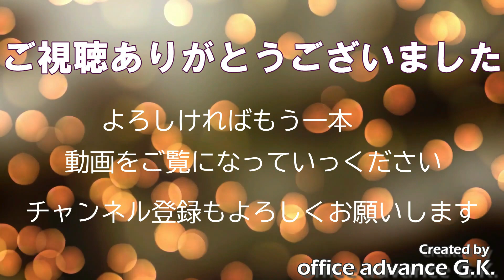仕事名がマダム路子に変わった私は収入確保に必死。子育ては、私が育てられた品川家系流で行うと決めた！品川家流子育ては魅力学🄬が目的とする～魅力人～を目指す「志」に通じると自負できるからです！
マダム路子の「魅力学🄬伝承」と「魅力人育成」活動60年。

魅力研究家・美容家・魅力研究所名誉会長。

東宝劇場の演出家＃丸尾長顕に「魅力学伝承」の使命を受け「魅力学」を学ぶ。
品川路子名・山野路子名・マダム路子名で活動。

旧姓：品川路子・日本初【魅力学🄬】継承と【魅力人育成】講師デビュー。
日本初の魅力研究家と特集記事に大きく紹介してくれたのは＃「女性自身」誌。
厚木ナイロン靴下がシームレスを開発記念「ミスシームレスコンテスト」開催。
フジテレビ放映。全国の予備選で審査委員長として活動。

東京開催の全国大会において（審査委員長・写真界のレジェンド秋山庄太郎氏）
同じく審査委員の山野美容専門学校初代校長（故）山野愛子氏に出会う。
山野愛子氏次男と23歳で結婚、活動名が山野路子となり4児を得る。
「山野路子美容サロン・京王線初台・小田急相模原・麹町・新宿」経営。

結婚12年後に土地、家、サロンをすべて譲渡。4人の子供を引き取り離婚。

長女・魅力学研究家　中原晴美
長男・品川一治（株）トボガンCEO
次女（故）ライタ―品川実花
次男・吉本お笑い芸人・映画監督　品川　祐。孫６人。

35歳で離婚後、仕事名をマダム路子に改名。
48歳の時に俳優＃片岡五郎と出会う。
1999年59歳【一般社団法人・国際魅力学会設立】
名誉会長マダム路子・理事長片岡五郎就任。

マダム路子67歳・片岡五郎63歳で再婚。片岡五郎は品川家に入籍。
2011年西新宿スタジオでマダム路子＆片岡五郎プロジュース
【ユーチューブ制作開始】ジャパンアクターズＴＶ名で毎月11本を公開。
マダム路子と片岡五郎も個別にＭＣ番組を持つ。
2013年からマダム路子＆片岡五郎ＭＣ番組を公開。

2016年に国際魅力学会を一般社団法人化。
2020年4月までに～魅力人の輪を広げる～交流パーティを37回開催。

2020年にコロナ感染のため西新宿スタジオ閉鎖。
一般社団法人国際魅力学会は現在休眠中。
スタジオにおけるユーチューブ活動中止。
ジャパンアクターズＴＶを

片岡五郎のブログ　人生は劇場！